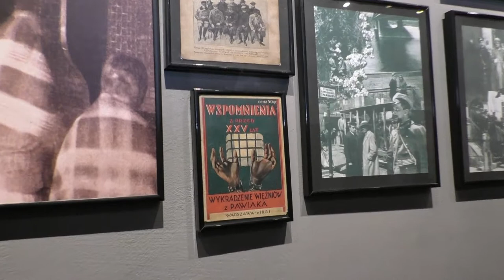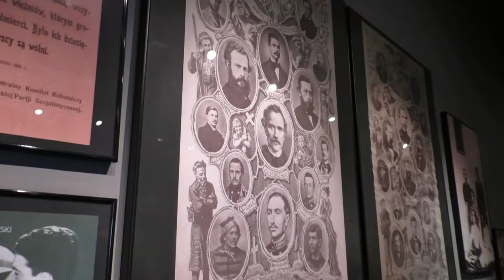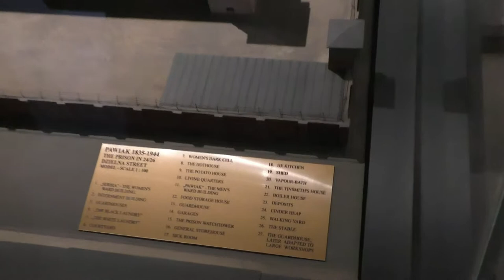Zlot Chorągwi Stołecznej ZHP 2014 Odwiedziny w Muzeum - 1 sierpnia 2014r.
Ogólnopolski Zlot Chorągwi Stołecznej ZHP
31 lipca 2014 – 3 sierpnia 2014r.
Odwiedziny w Muzeum  - 1 sierpnia 2014r.